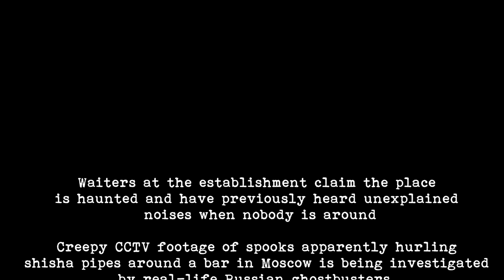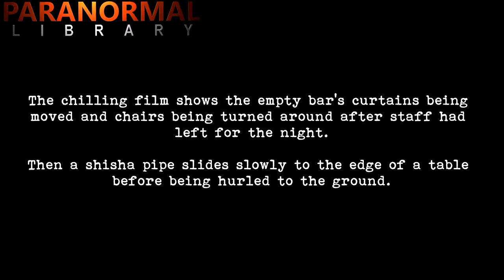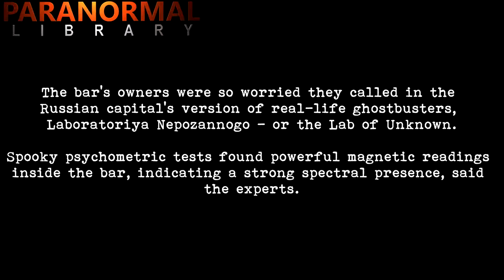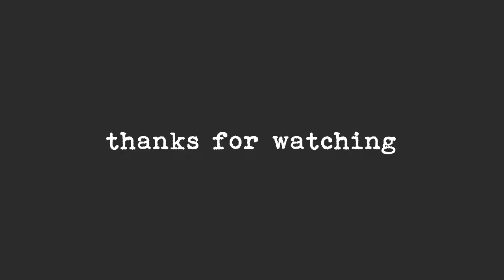'Ghost' Caught On Camera Throwing Shisha Pipes In Deserted Bar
Waiters at the establishment claim the place is haunted and have previously heard unexplained noises when nobody is around

Creepy CCTV footage of spooks apparently hurling shisha pipes around a bar in Moscow is being investigated by real-life Russian ghostbusters .

The chilling film shows the empty bar's curtains being moved and chairs being turned around after staff had left for the night.